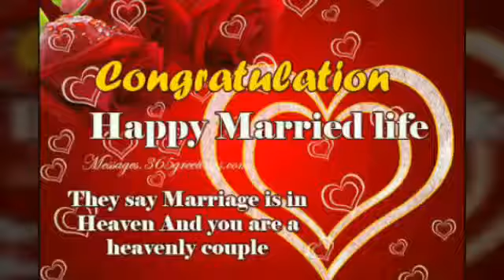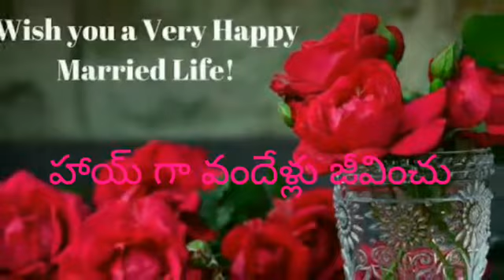DEGREE friend paddu marriage 2009-12batch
Happy married life Paddu